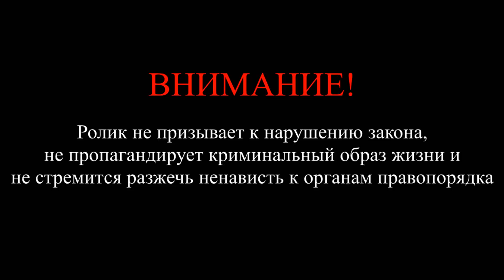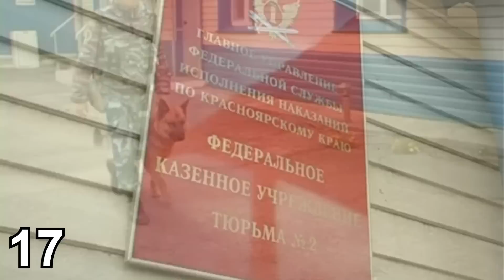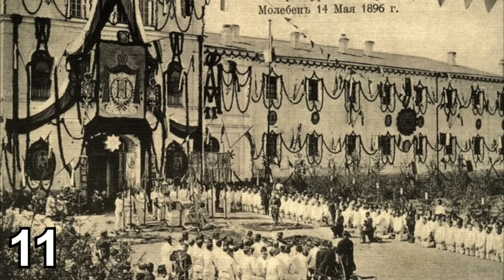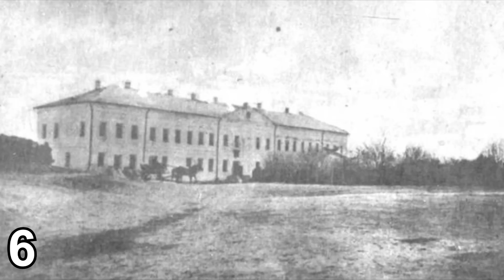20 САМЫХ СТАРЫХ действующих тюрем России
Видео о 20-ти САМЫХ СТАРЫХ действующих тюрьмах России. Как и когда они появились. Как сейчас функционируют старейшие пенитенциарные заведения Российской Федерации.